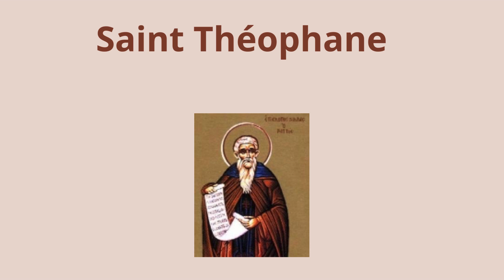11 octobre 2024 : Saint Théophane l'Hymnographe – Évêque de Nicée et défenseur de la foi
Voir Free French Text to speech ); ChatGPT;
Textes:  Le jour du Seigneur, AELF, Nominis, Saint du jour;
Images:   Nominis

**Description** : En ce jour, l'Église catholique fait mémoire de Saint Théophane l'Hymnographe, évêque de Nicée. Ce grand défenseur de la foi orthodoxe a bravé l'exil et les souffrances sous l'empereur Léon l'Arménien pour sa fidélité à la vénération des icônes. Marqué au fer rouge, il a composé de nombreux hymnes encore chantés aujourd'hui. Découvrons son histoire et son héritage spirituel qui continue d'inspirer les fidèles à travers les âges.

**Mots-clés** : Saint Théophane, Hymnographe, Évêque de Nicée, foi chrétienne, défense des icônes, Léon l'Arménien, icônes, exil, hymnes sacrés, saint catholique, saint orthodoxe, martyr